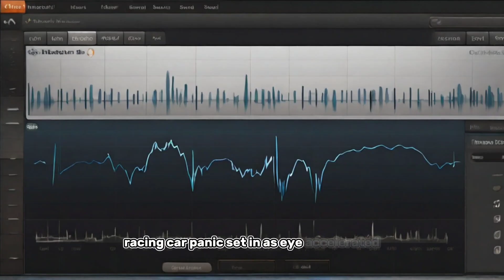TRUE HORROR SCARY STORIES//(DON'T WATCH ALONE) CREEPY STORY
It was a moonless night as I embarked on a solitary drive through the desolate, winding roads. The only company – the eerie sound of crickets and the distant howl of a lone wolf.

🚗 The headlights cut through the darkness, revealing an endless stretch of deserted highway. The atmosphere thickened with suspense as shadows danced along the roadside.